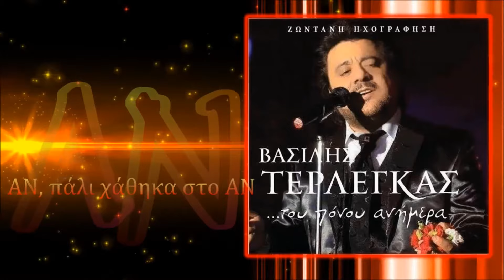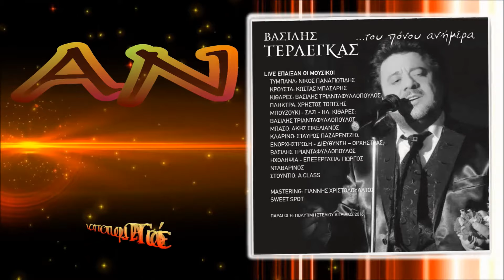Βασίλης Τερλέγκας - Αν / Vasilis Terlegas - An (HD, Lyric Video)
ΜΟΥΣΙΚΗ/ΣΤΙΧΟΙ: ΠΑΝΑΓΙΩΤΗΣ ΣΤΕΡΓΙΟΥ/ΣΜΑΡΟΥΛΑ ΜΑΡΑΓΚΟΥΔΑΚΗ

CD CRONOS MUSIC (NS 893) με τίτλο ''ΤΟΥ ΠΟΝΟΥ ΑΝΗΜΕΡΑ''